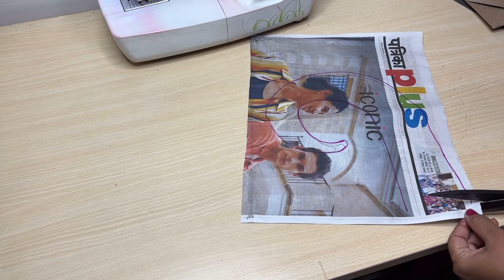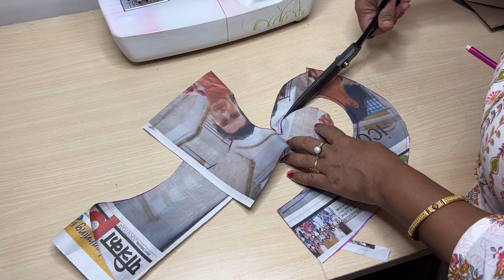Unique & Creative sleeve design | Viral puff sleeve design | Rose sleeve cutting and stitching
Hello Everyone,

beautiful sleeves design cutting and stitching,blouse sleeves design,latest sleeves design,model sleeves design,designer sleeves design,madhura fashion katta sleeves design,paithani sarre

Contact cover
1. Sleeve design.
2. Sleeve designs.
3. Simple and easy sleeve design.
4. Simple and easy method of stitching.
5. Blouse sleeve design
6. Model frill sleeve design.
7. Bridal blouse sleeve design.
8. Sleeve design pattern.
9. Sleeve design 2023
10. half sleeve design pattern
11. Elbow sleeves design
12. Elbow length sleeves cutting and stitching
13. Elbow hands blouse design
14. Elbow length sleeves design Perfect sleeves cutting and stitching
15. Elbow hand sleeves designes